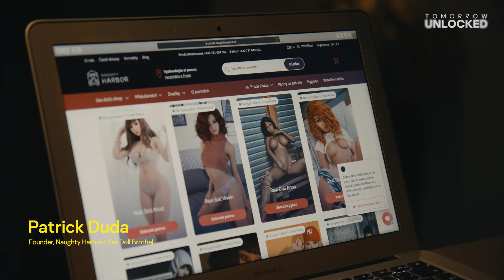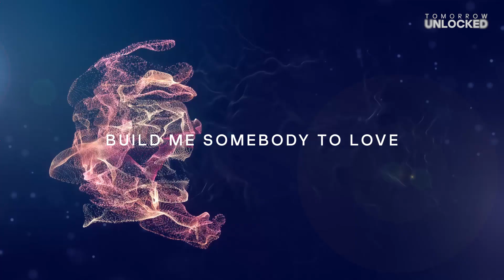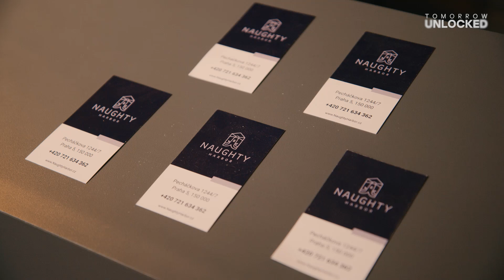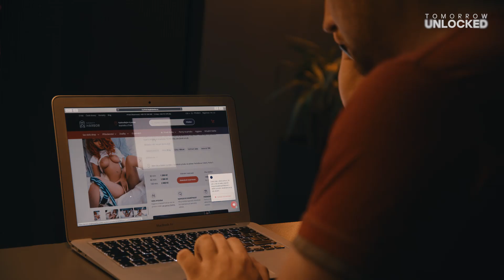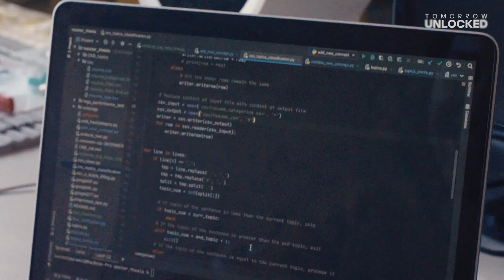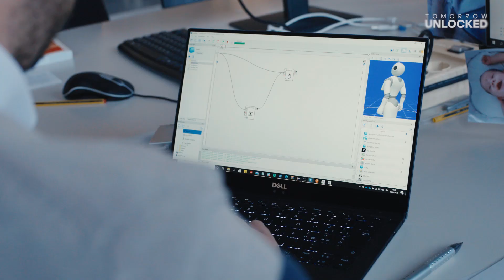How we could fall in Love with artificial intelligence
Can AI and humans love each other? Will robotic relationships be the norm in years to come? How human can robots be? 'Build me Somebody to Love' explores what may well be a turning point in the age of the machine.

Featuring international chess master and writer Dr. David Levy, philosopher and psychoanalytic theorist Dr. Isabel Millar, Research Fellow at Oxford Future of Humanity Institute Dr. Anders Sandberg, Founder of Naughty Harbour Sex Doll Brothel Patrick Duda, writer and anthropologist of the future Roanne Van Voorst, and more.

0:00 Intro: Is it ok to kick a robotic dog?
1:35 Virtual Reality, Sex Robots - the future of brothels?
2:29 Can robots help against loneliness?
4:45 What sex-robots can learn from chess
5:45 Why robots? 'It's much easier than going to a bar and asking some girl'
6:05 Why replace humans?
7:10 What are multisensory experiences in VR
8:24 Sex robots: Moral questions and cultural influences
9:08 The engineering challenge of a literal sex object
10:06 Can robots take care of us when we are old?
12:45 Could we have a true friendship with a robot?
13:03 Is violence against a robot violence?
14:03 Hacking sex robots
15:00 Who is behind AI?
16:55 Do you care about your phone more than your family?
18:00 Will we marry robots?
18:51 End credits